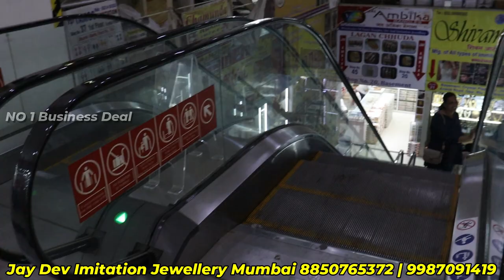1रु से ज्वेलरी | Western Jewellery Wholesale Market in Mumbai | Earrings / Bracelet Wholesale Malad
1रु से ज्वेलरी | Western Jewellery Wholesale Market in Mumbai | Earrings /  Bracelet Wholesale Malad | imitation jewellery wholesale market Mumbai

Shop Name - Jay Dev Imitation
Address - Shop no 24,Ground Floor , Crystal Plaza, Anand Road, Opp Railway station , Malad (W) Mumbai 400 064

western jewellery wholesale market in mumbai,
western jewellery wholesale mumbai,
western jewellery wholesale market,
western jewellery wholesale market in malad,
korean western jewellery wholesale,
indo western jewellery wholesale,
imported western jewellery wholesale,
western wear jewellery wholesale,
western jewelry wholesale,
western jewellery,
western fashion jewellery wholesale,
jewelry wholesaler,
western jewelry collection,
wholesale fashion jewelry,
trendy jewelry wholesale,
unique jewellery wholesale,
how to buy earrings wholesale,
western artificial jewellery,